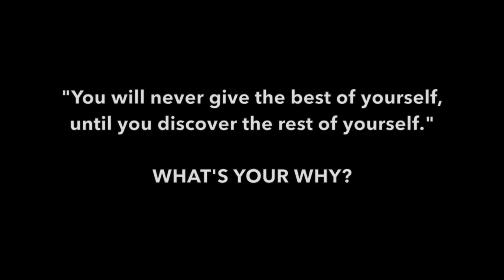WHY ARE YOU HERE?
In an intense training with NYPD Cadets, Sherman Browne emphasizes the need for discovering your why.